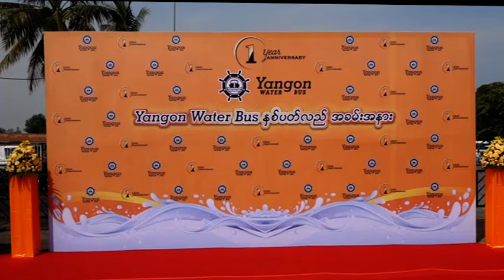DVB - Water Bus ကိုလိႈင္သာယာေရႊျပည္သာနဲ႔သန္လ်င္ၿမိဳ႕နယ္ေတြကိုတိုးခ်ဲ႕ေျပးဆြဲဖို႔ စီစဥ္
Water Bus ကိုလိႈင္သာယာေရႊျပည္သာနဲ႔သန္လ်င္ၿမိဳ႕နယ္ေတြကိုတိုးခ်ဲ႕ေျပးဆြဲဖို႔ စီစဥ္ေနပါတယ္။ ရန္ႏိုင္ေဇာ္ဝင္းေပးပို႔ထားတာပါ။